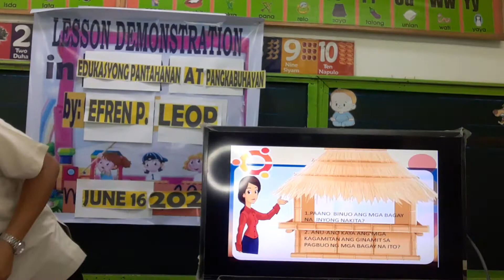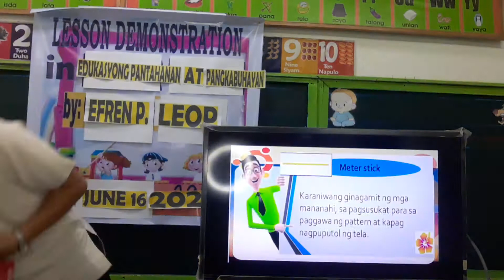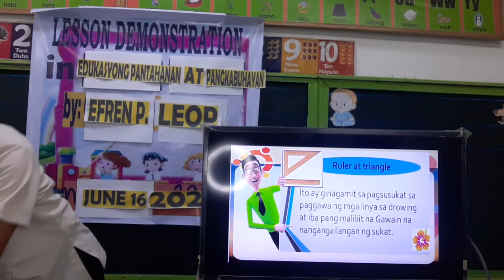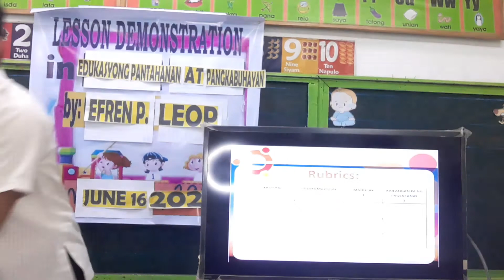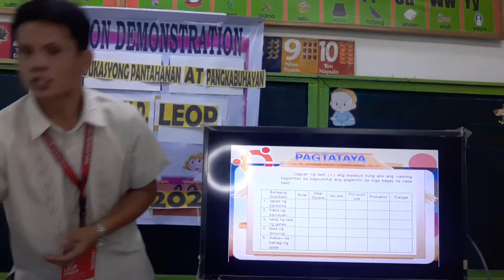GRADE 4 EPP 4 Aralin 1 - MGA KAGAMITAN SA PAGSUSUKAT (Efren P. Leop)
EDUKASYONG PANTAHANAN AT PANGKABUHAYAN IV
Learning Competency/Objective: EPP4IA-0a-1-
1. Natatalakay ang mga Kaalaman at Kasanayan sa Pagsusukat,
2. Nakikilala ang mga Kagamitan sa Pagsusukat
Taken at: : DON CARLOS CES-Grade I Shamrock's Classroom
Used Experiential Learning, Cooperative Learning, ICT Integration, Used Powerpoint presentation, Used Real Objects for first-hand experience